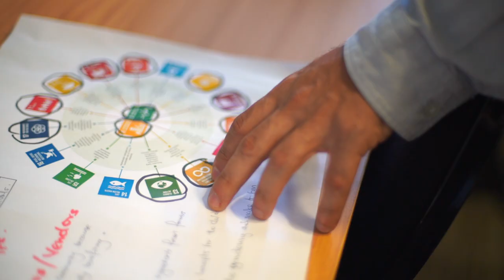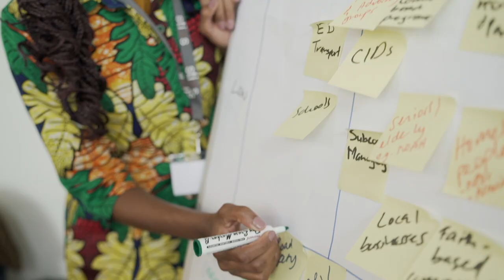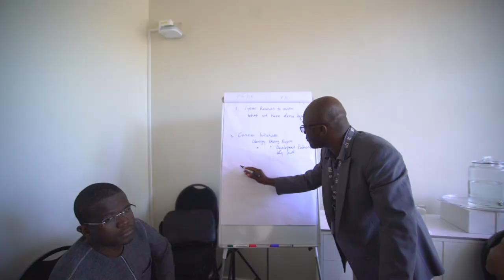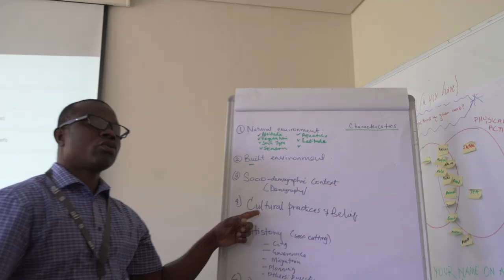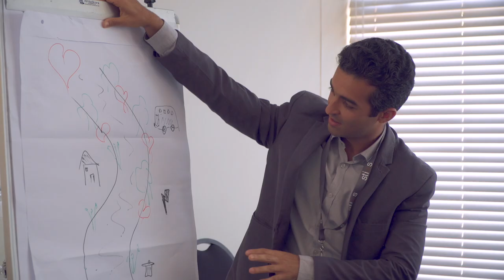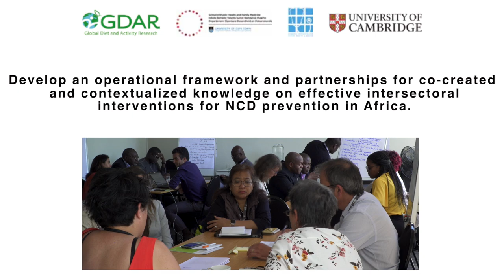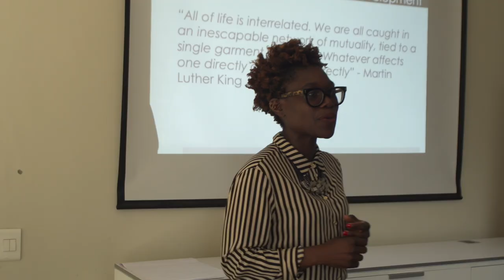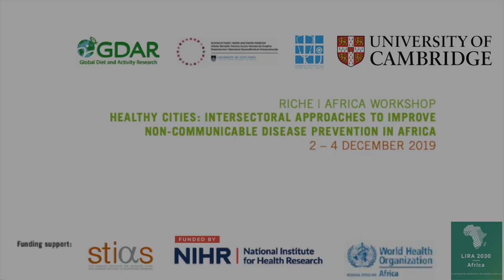RICHE Africa Workshop: Dr Tolu Oni, Iso Lomso Fellow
Healthy Cities: Intersectoral approaches to improve non-communicable disease prevention in Africa.